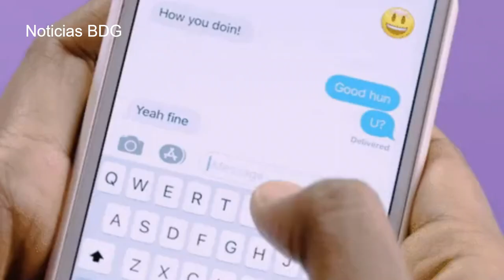Ramón Alburquerque y Guido Gómez Mazara se constituyen en las sombras de Luis Abinader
Las sombres de la Reelección de Luis. Ramón Alburquerque, y Guido Gómez Mazara se constituyen en las sombras de Luis Abinader.